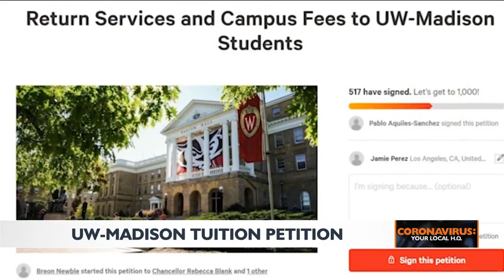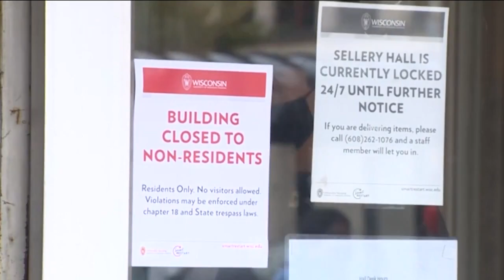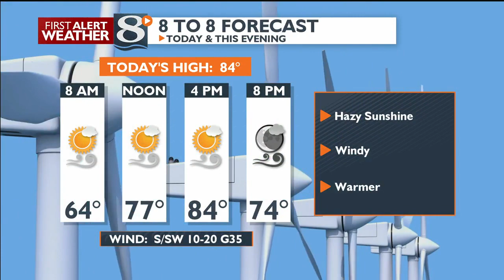Your Morning News Now - 9/15/20